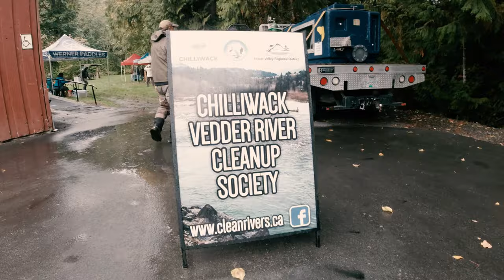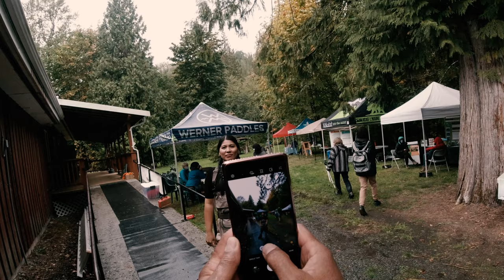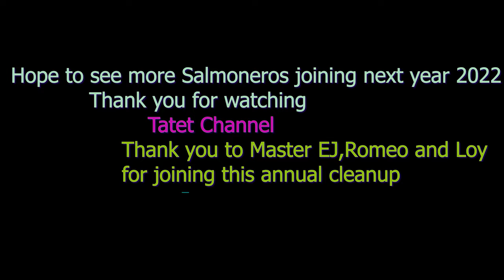Chilliwack River/Vedder River Cleanup